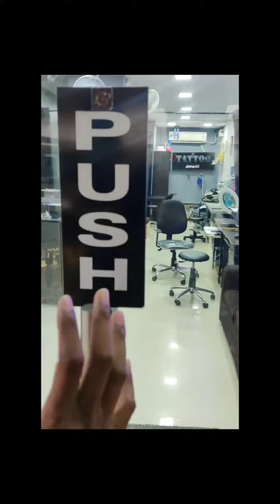Sword With Rose Tattoo